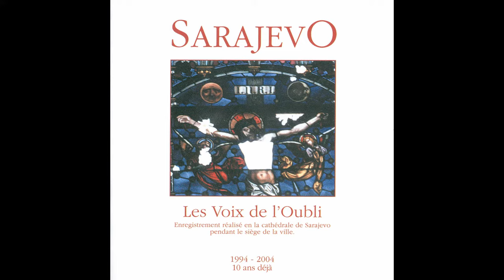Josip Magdic - Images de la guerre - Dobrinja - organ